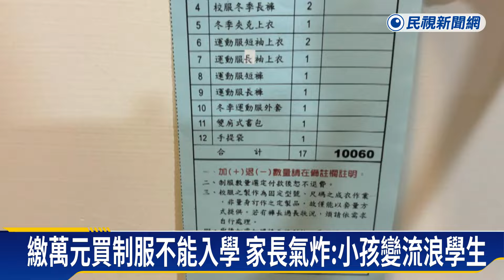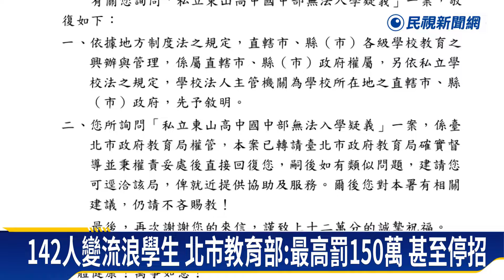東山高中國中部爆疏失超收 142學生繳費無法入學－民視新聞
【民視即時新聞】台北市私立升學名校，東山高中國中部，爆出超收爭議！142名學生無預警被告知，沒有國中可唸。家長氣炸了，校方坦承招生作業疏失，會退還預繳費用，再加上補償金。不過家長指控，學校早就知道超收，卻直到六月才通知，學生早已婉拒其他私校，現在升學計畫，全被打亂。